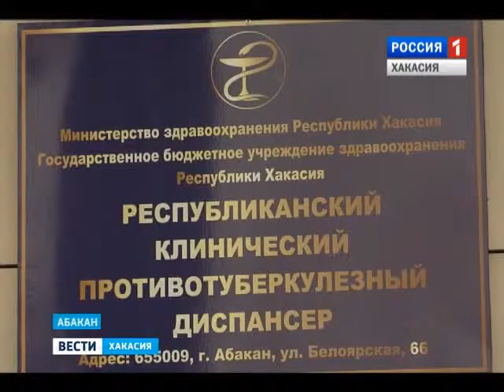Врачи предлагают всем желающим обследоваться - бесплатно и без очереди 11.03.2016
Масштабную акцию по выявлению туберкулеза объявили республиканские медики. В Абакане диспансер на целый месяц распахнул свои двери для всех желающих провериться. Наличие паспорта и медицинского полиса при этом не обязательно. Отмечу, что эта акция стала уже традиционной и хорошо себя зарекомендовала. Ведь как известно, чем раньше обнаружишь болезнь, тем легче - вылечить.